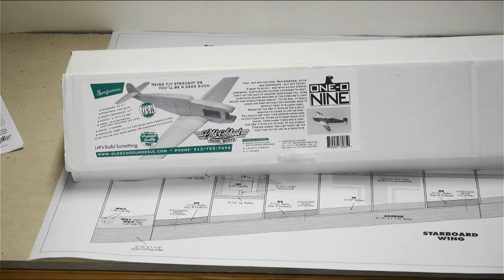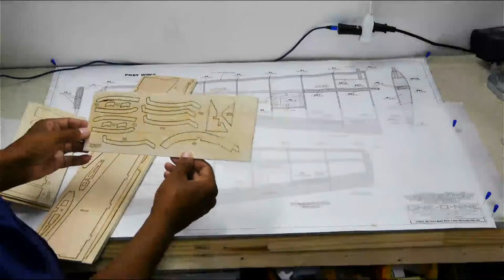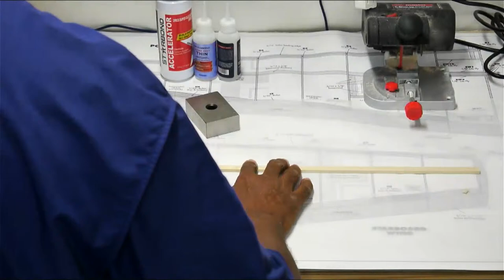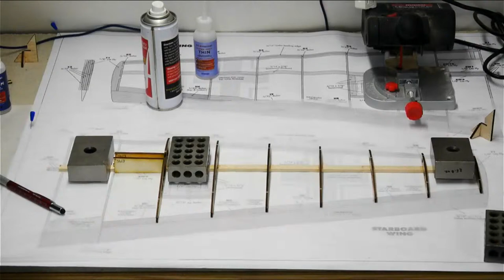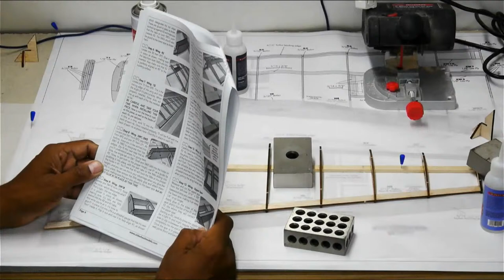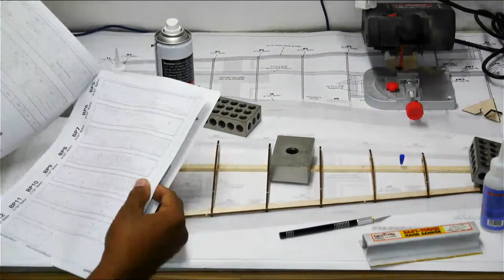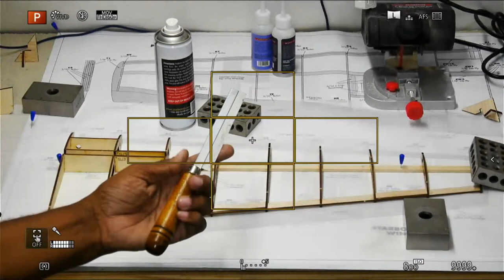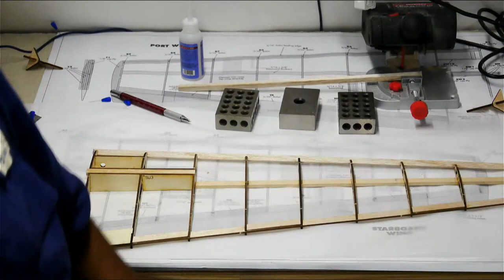HobbyView Live - Let's build an OSM One-O-Nine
New review on the bench.